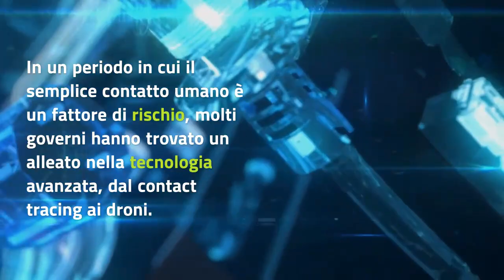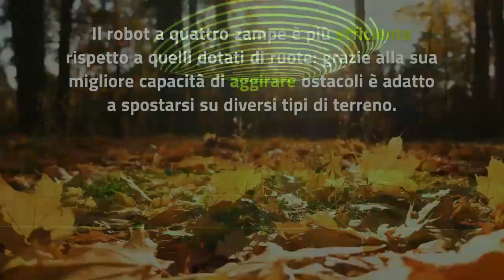A Singapore cani robot e droni controllano il distanziamento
A Singapore è in via di sperimentazione il controllo del distanziamento sociale, tra i runner del parco Bishan-Ang Mo Kio, tramite tecnologia high-tech. Spot il cane robot, è più efficiente rispetto ai robot dotati di ruote perché riesce a spostarsi su diversi tipi di terreno.